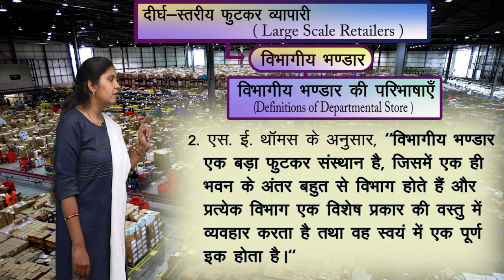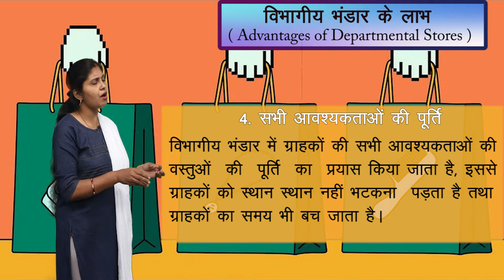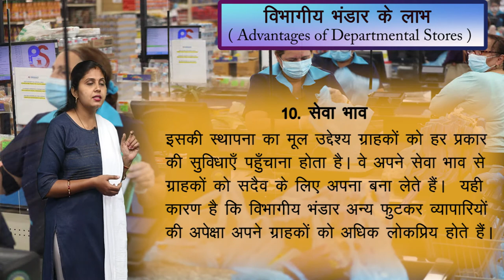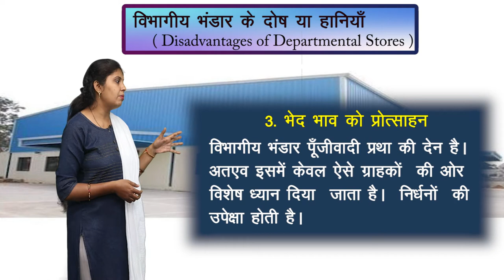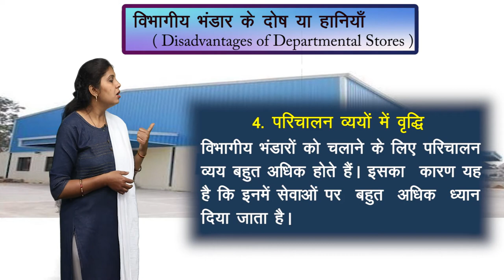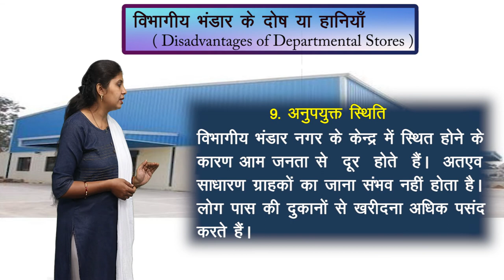CLASS 11th COMMERCE | BUSINESS STUDY | INTERNAL TRADE | आंतरिक व्यापार